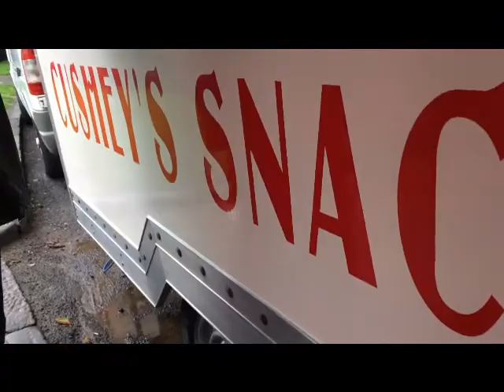The secret tunnel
SPiS and Grayburn team up again to search for a secret tunnel that Simon knew about, no details on location as it is still in great condition, untouched by vandals.